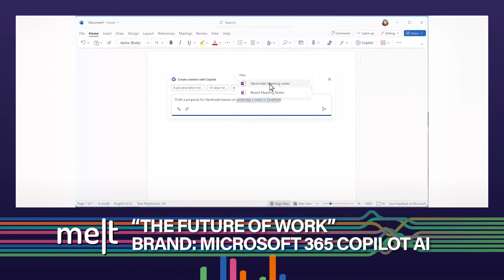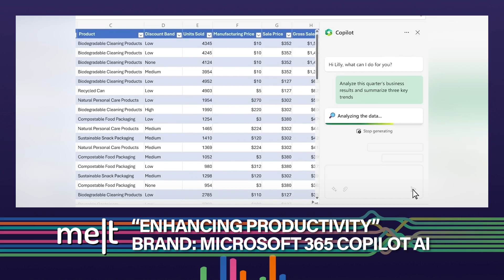How can AI solve complex real-world problems? Melt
MELT lines up a conversation with Amrita Thapar, the Chief Marketing Officer of tech giant Microsoft in India.